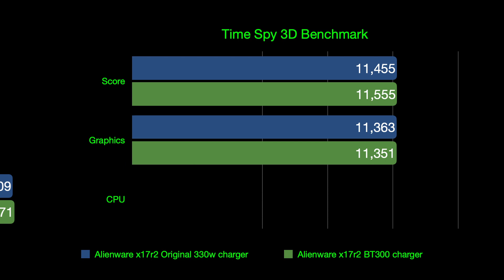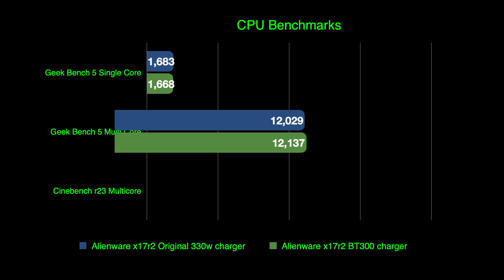Power testing the BT-300 with Alienware x17 r2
do not try to order this product! the company has gone completely silent and is not shipping orders!***

In this video we will be testing the Alienware x17 r2 with the new Betatek BT-300 to show it can fully power this gaming laptop even though it is a quarter of the size of the original 330w PSU.